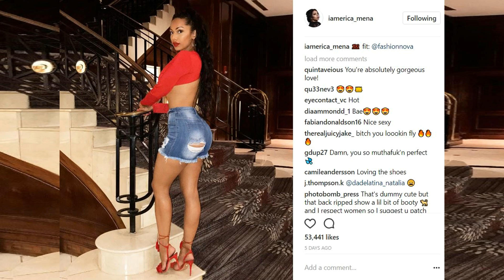Erica Mena fight vs Bow Wow & Rich Dollaz still going!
Erica Mena fight with Rich Dollaz and  Lil Bow Wow still going? Goofy diss to Shad Moss or Rich D**l em down Dollaz? Love and Hip Hop Miami Season 1 beauty is too funny! (Former star of Love and Hip Hop New York!)